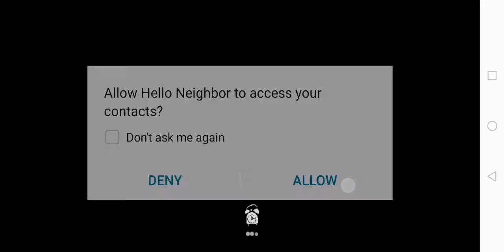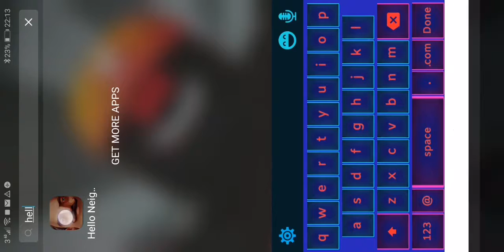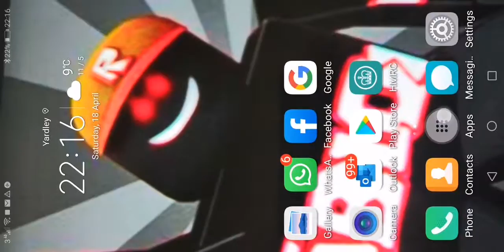playing hello neighbor in anriod